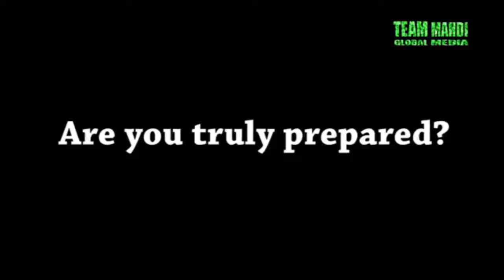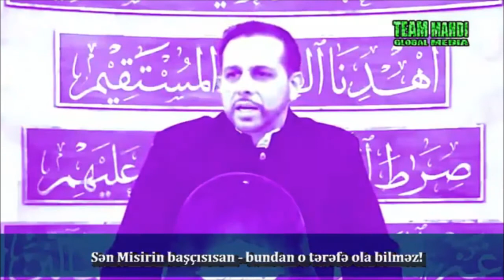Siz həqiqətən hazırsınız? - Hacı Rəcəbəli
Siz həqiqətən hazırsız?
Belə ki, biz İmama (ə.f) ''gəl'' deyəndə - Niyə bunu deyirik? Əsl həqiqətdə, bunun bir fəlsəfəsi olmalıdır. Əks halda İmamı (ə.f) geri gətirmir. Çünki Siz və mən yanlış yoldayıqsa, biz arzu edəcəyik ki, O gəlməsin. Çünki O, bizi elə bir həddə ifşa edəcək ki, bundan bizim xoşumuz gəlməyəcək və ona qarşı fitnə də törədərik və Allah eləməsin ona qarşı döyüşənlərdən də olarıq. Bu problemdir. İnsanlar deyəndə ki, mən necə İmam (ə.f) üçün hazırlaşım? Deyirəm ki, ölüm mələyi üçün hazırlaş. Ölüm mələyi üçün hazırsanmı? Aralarında heç bir fərq yoxdur. Onlar deyirlər, bu nə deməkdir? Dedim ki, Tanrı sənin imtahanını saxladığı an ölüm mələyi hazır olur. Allah qorusun, mənim imtahanım bitdiyi zaman mən yanlış yolda olum. Bu problemdir! Mən istəyərdim ki, doğru tərəfdə olum, İmam Əli (ə) kimi, zərbətləndiyi vaxt dedi, "Fuztu və Rabbil Kəbə" - "Mən nicat tapdım (Kəbənin Rəbbinə And olsun)". Deyir, mənim imtahanım sona çatdı. Və Həmd olsun Allaha ki, mən yenə də özümü Ona təslim edirəm. Ona görə Yusif (ə) dedi:"İzn ver müsəlman kimi ölüm, Ey Allah" (Quran 12:101) Sən Peyğəmbərsən - Sən elə bir şərəfə nail olmusan ki, sənin qardaşların və atan sənə təzim edir, O isə dedi: "Ey Rəbbim, Sən mənə səltənət verdin və yuxuların yozumunu öyrətdin, Ey göyləri və yeri yaradan, Sən dünyada və axirətdə mənim yolgöstərənimsən. Mənim müsəlman olaraq canımı al və məni salehlərə qovuşdur.'' (Quran 12:101)
Necə də gözəl duadır! Yusif, yaraşıqlı - dünya onun ayaqları altındadır. Pul. Başqa nə? Qüdrət. Sərvət. Sanki yer üzünün mərkəzində yerləşən bir paytaxt (metropolis) haqqında danışırsan - Misir. Sən Misirin başçısısan - bundan o tərəfə ola bilməz! Onun duasına baxın - O dedi ''izn ver mömin kimi dünyadan köçüm!'' Allah (c.c.) deyir ki, Mən sizə dərs dərslər verirəm! Bu dərslərdən ibrət alırsınızmı ? Özünüzü hazırlayırsızmı? - ki mənim Peyğəmbərlərim müsəlman olara ölmək üçün yalvarırdılar, siz düşünürsünüz ki, müsəlman olaraq öləcəksiniz? Təkcə ona görə ki, siz namazlarınızı qılırsız, yaxud atalarınız müsəlman idilər və siz də müsəlman kimi öləcəksiz? Yox. Özümüzü aldatmayaq..